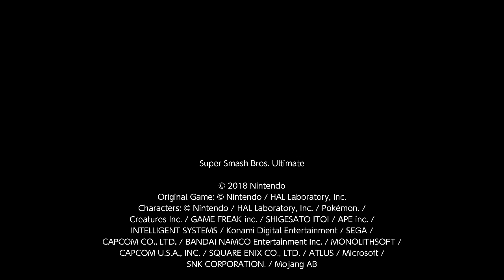Shantae's home brawl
custom stage